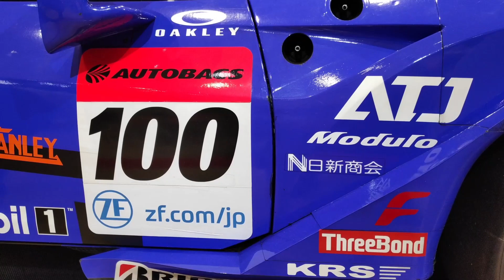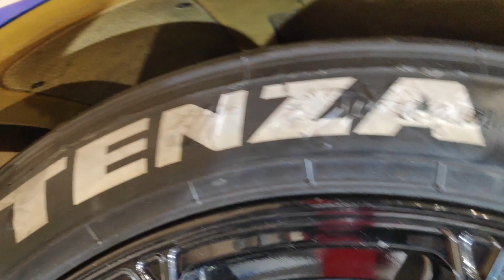2020 SUPER GT GT500 Series Champion 100号車 RAYBRIG NSX-GT TEAM KUNIMITSU 山本尚貴 / 牧野任祐組 実車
２０２０年のスーパーＧＴ、ＧＴ５００クラスチャンピオンカー。２０２０年１１月２９日、１３時スタートの最終戦、富士スピードウェイでの決勝レースにて #37 KeePer TOM'S GR Supra が最終ラップ、最終コーナーを回って残り数百メートルのストレートで燃料切れによりスロー走行となり、逆転優勝しました。
チームクニミツ (TEAM KUNIMITSU) のメインスポンサーであるスタンレー電気株式会社の自動車用ライト・ランプのアフターパーツブランド『RAYBRIG』の、レイブリック・ブルーに塗られた
RAYBRIGカラーのRAYBRIG NSX-GT １００号車は２０２１年３月３１日にRAYBRIGブランドがSTANLEYブランドに統合されることとなり、
商品販売終了に伴って１９９７年の全日本GT選手権 (JGTC) 時代からの２６年間の歴史に幕を閉じました。
RAYBRIGカラーのレース車両は１９９６年のル・マンにも出場し、
総合１６位、クラス３位入賞しています。

２０２０年１２月１５〜２９日に東京都港区、南青山にあるホンダウェルカムプラザ青山にて、
展示されていた車両を撮影。

１９９５年の第６３回ル・マン２４時間耐久レースにホンダ NSX GT2 で高橋国光／土屋圭市／飯田章の日本人トリオで参戦して総合８位，GT2クラス優勝した車両もどうぞ。

INFINITI Q inspiration concept 　インフィニティ Q インスピレーション コンセプトの動画。
【日産車の動画】
～GT‐R～